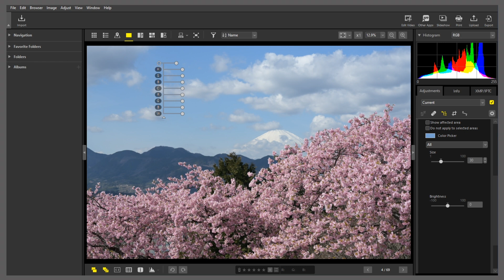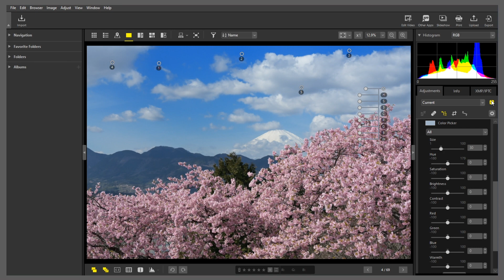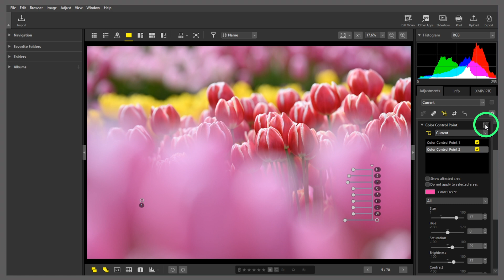NX Studio #3 Image Adjustment Using Color Control Points | Nikon Digitutor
Photographer: Katsunori Saito